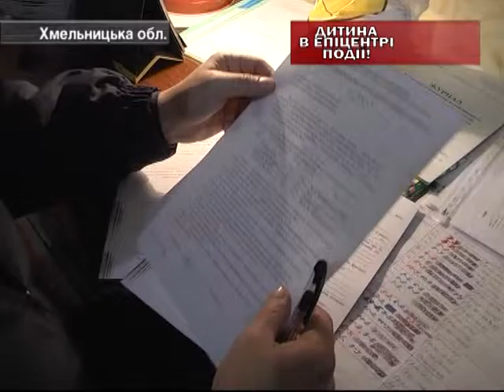На Хмельниччині Потруїли Школярів!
Експерти державної служби з надзвичайних ситуацій знайшли у шкільній вбиральні підозрілий пакет з невідомою речовиною. Втім, встановити її походження вони не можуть і досі.